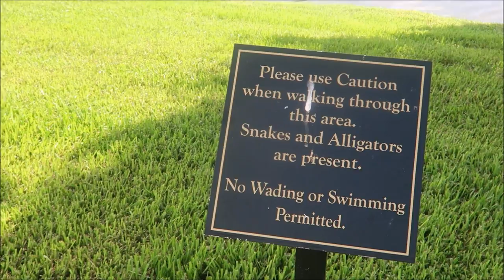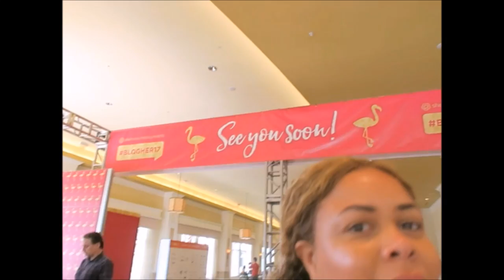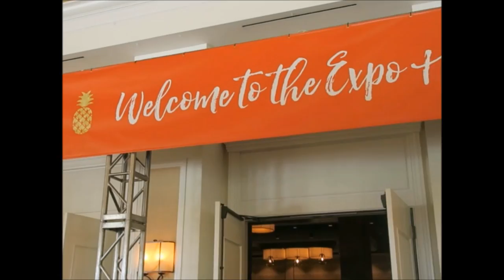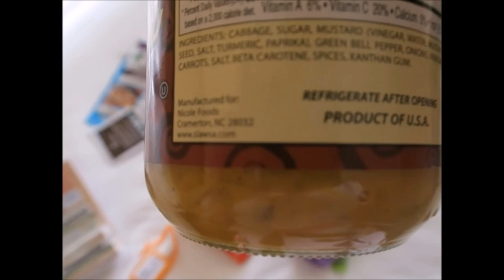My BlogHer17 Experience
BlogHer17 took place this year in warm and sunny Orlando Florida at the stunning Hilton Bonnet Creek Resort.  I had the pleasure of attending the opening night of the event and had the great honor to hear so many inspiring women speak during my very short stay.
Since this was my first conference that I actually flew to attend, I was a bit weary of going the whole hog and attending all the days, so I decided to test my conference confidence and warm up to the event with a splendid 2 day bit of solitude, that I have called my mommy vacation.  This was my time where I took to recharge my batteries and relax and unwind.  So in reality it meant long days spent in the hotel's lazy river lagoon and cozying up at night with a bit of reality TV and room service!
When it was time for the conference to begin I was psyched.  The amazing female panelists for the keynote included Chelsea Clinton, Cecile Richards, Tai Beauchamp and Margaret Cho.  I was mesmerized, inspired and so proud to be in the same room with such inspirational women who were changing the world and making no apologies.
After the Keynote, I met up with some awesome bloggers at the hotel bar and I feel like I have really made some new friends.  It was such an amazing time for me, short albeit sweet and I cant wait for next year.  I'm going full blog throttle!

Instagram.com/mrsofthehome